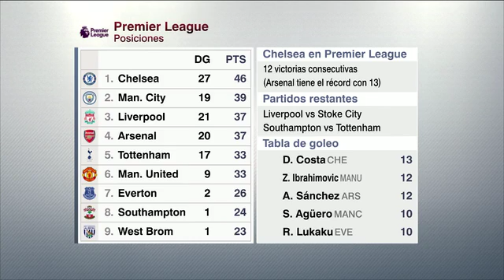SC - Chelsea conserva el liderato en la EPL..